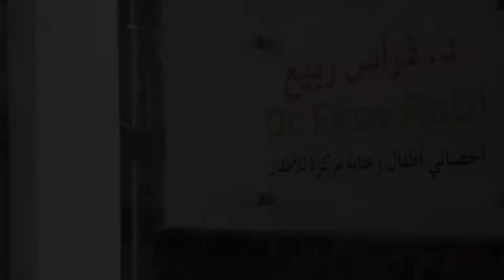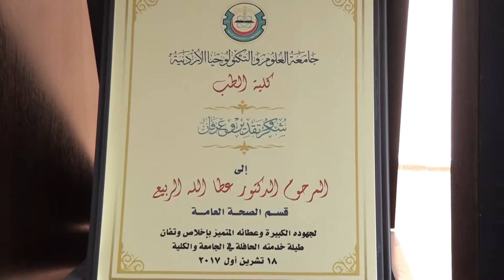الدكتور فراس عطالله انجازات وطنية